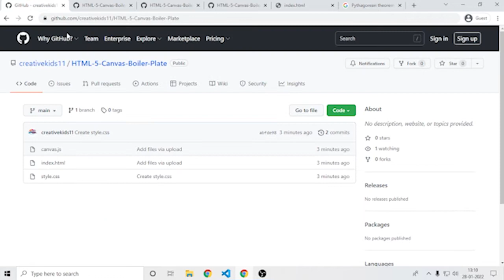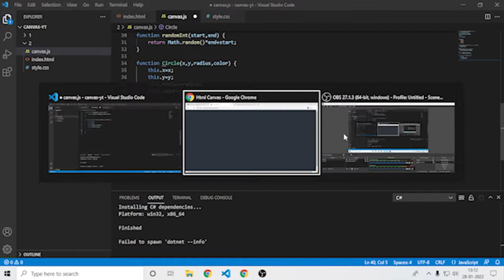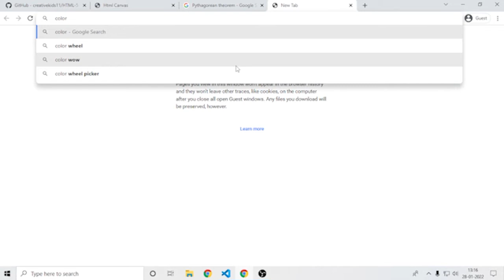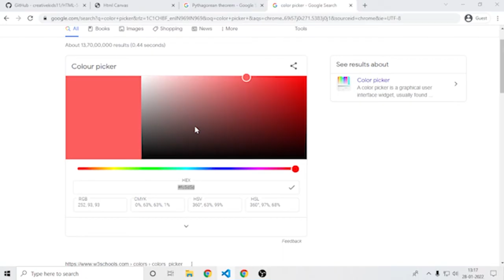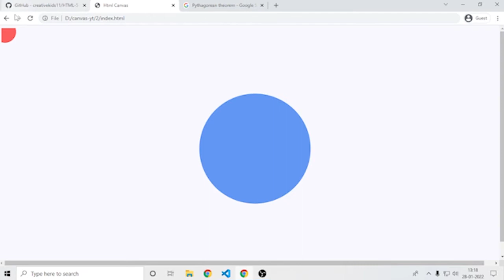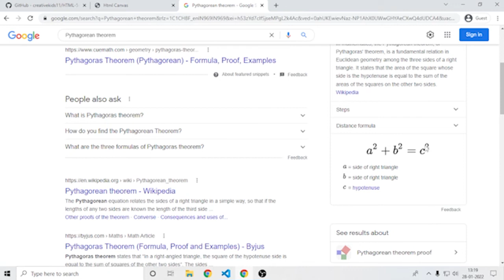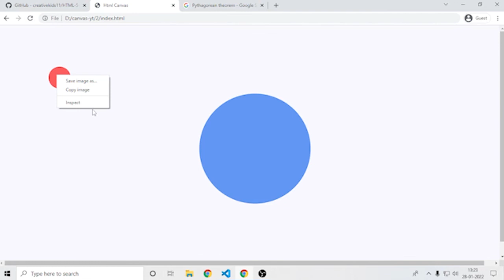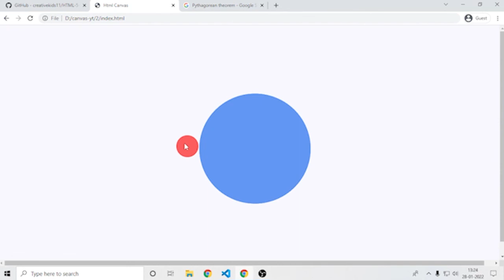How to Create Circular Collision Detection in Html5 Canvas | HTML5 Canvas Tutorials | JavaScript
Down to code some sick nasty interactive animations? Let me show you how.

HTML5 canvas easily generates interest to what would be a boring ass website. It's what allows us to create generative art that is simply impossible to recreate by hand. With a little bit of coding, we can animate and interact with this art, creating wonders of beauty that are truly unique to the medium of digital technology.

In this Video, we covered till now:
1. Creating and Resizing Your Canvas
2. Drawing Elements
3. Animating The Canvas
4.Adding Interactivity To The Canvas
5. Collision Detection

Timestamps:-
00:00 Intro
00:52 Setting Up Boiler-plate
02:36 Creating And Initializing Circle Function
11:07 Creating Get Distance Method
12:28 Getting Distance With The Method
13:23 Collision Detection Condition
14:34 Creating Better UI
16:07 Outro